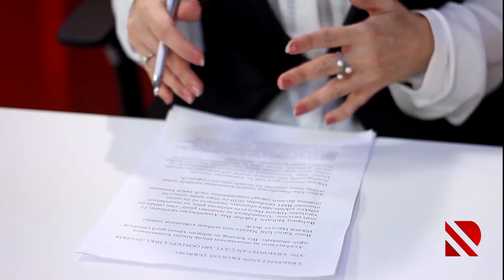Hazırda Bayıl sürüşmə zonasında vəziyyət nə yerdədir?